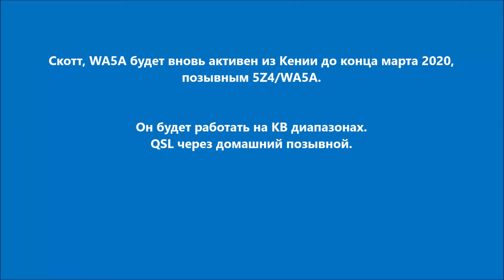5Z4/WA5A Кения. С сайта dxnews.com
Скотт, WA5A будет вновь активен из Кении до конца марта 2020, позывным 5Z4/WA5A.